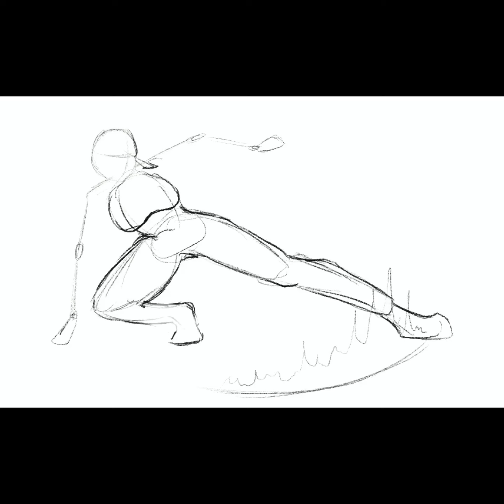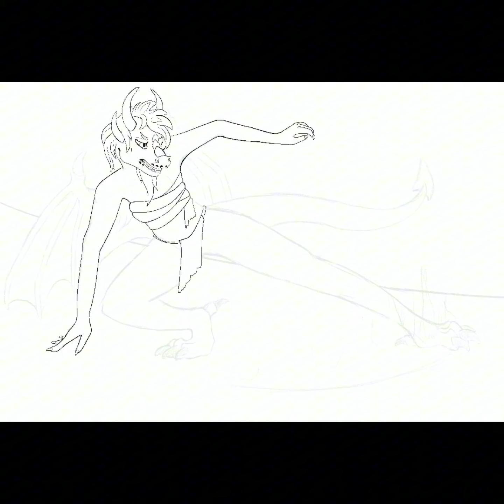Everything is on fire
I miss the days when we all uploaded time lapse videos with cool music